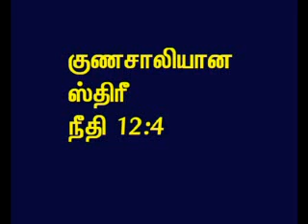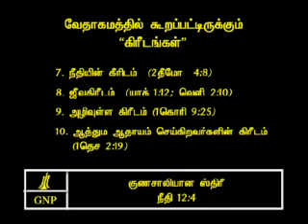TAMIL BIBLE VIDEO COMMENTARY PROVERBS 12 PART 4